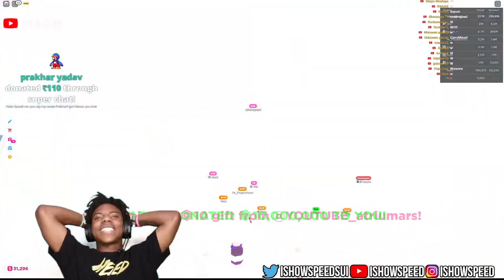iShowSpeed Donated 30,000,000 Robux!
SUB OR NO COOKIES
Speed - @IShowSpeed